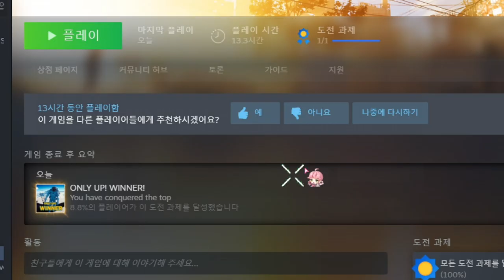진화하는 인류 - [Only Up!]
ㅡ잘가라 나의 아기 고양이

-2일 1영상/오후6시 업로드

Only Up!

### 구독
### 좋아요